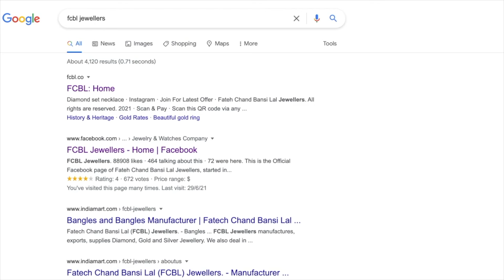Dubai Jewellery Collection in Ambala (First Time) | FCBL Jewellers | Ambala Cantt